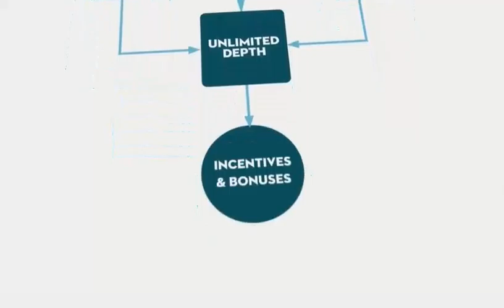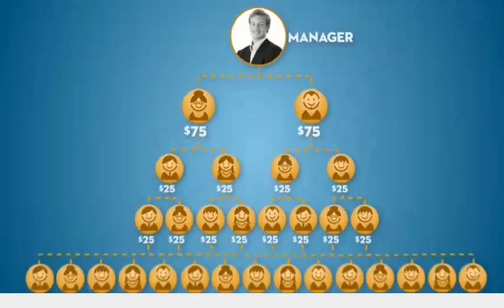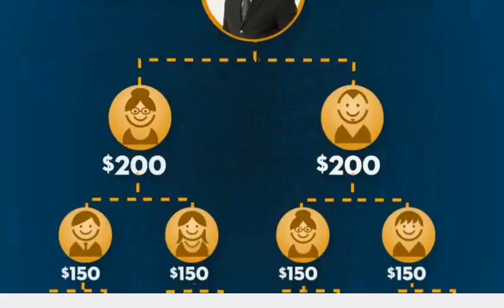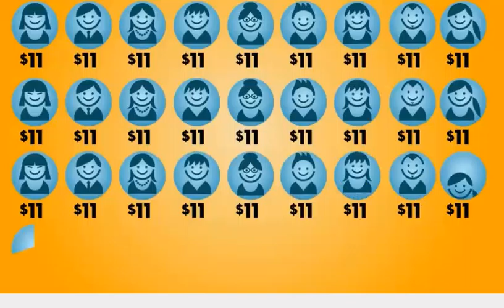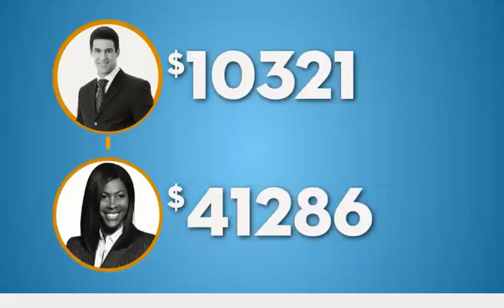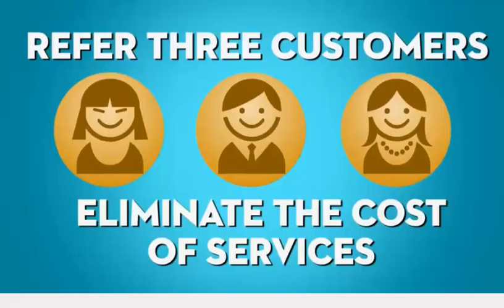Official Mwr Life Comp Plan Sizzle Video 2016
Mwr Life is seeking entrepreneurs and networker's that what to get paid daily. Our system works and we are very successful team in this company. We will help you every step of the way to have success in Mwr Life.

Call Today: Mohamed Fazal - Top Recruiter

Mwr Life offers services that everyone uses daily. Its simple and easy to sign up customers for Mwr Life and we will pay you up front and long term residual income on every customer in your team.

If you have tried Acn or Momentis, Ambit Energy or others, then its time to take a serious look at the Mwr Life opportunity. Mwr Life is not a Scam but a legit and genuine opportunity to work from home part time or full time.

We pay daily and have an exclusive car program that will put you in the drivers seat with just 30 Active Consultants. Join the No#1 Mwr Life team today and take your business to another level. We are working directly with the Ceo and Vp Bill Hoffmann.